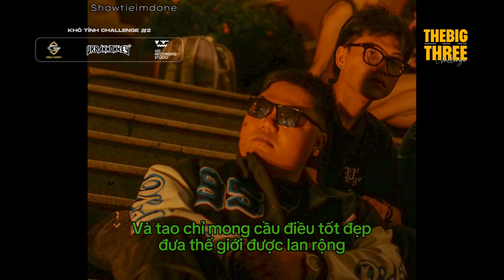[THE BIG 3 CHALLENGE] Eiji